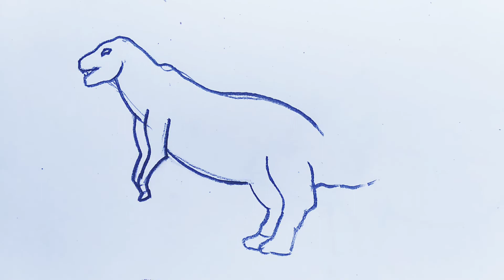how to draw a dinosaurs for children, step by step draw dinosaurs, easy drawing dinosaurs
easy to draw a beautiful dinosaurs